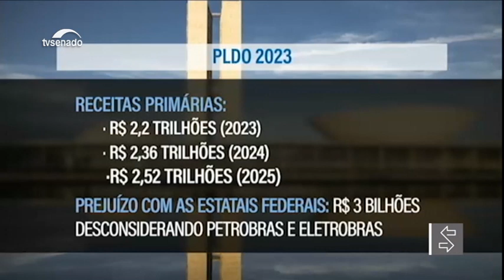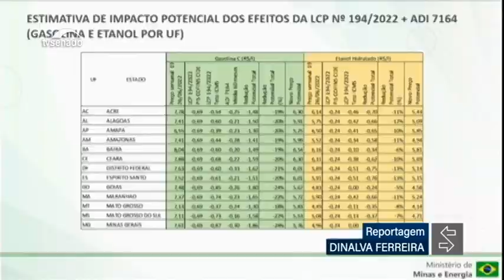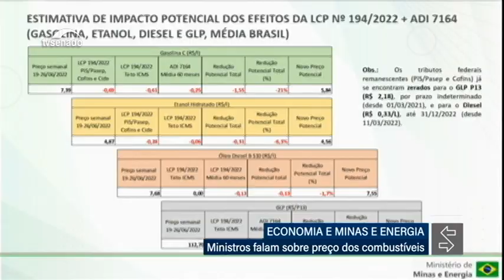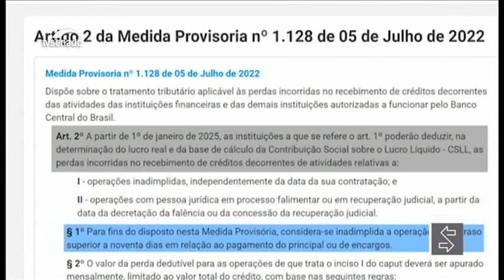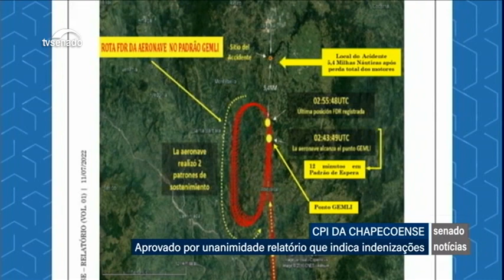Nesta edição: Lei de Diretrizes Orçamentárias de 2023 é aprovada no Plénario do Congresso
A Lei de Diretrizes Orçamentárias (LDO) de 2023 foi aprovada, nesta terça-feira (12), pelo Congresso, após as lideranças entrarem em consenso sobre a retirada da impositividade das emendas de relator (RP 9). A Comissão de Assuntos Econômicos ouviu os ministros da Economia e de Minas e de Energia sobre os preços de combustíveis. Nesta segunda-feira (11), os senadores fizeram um minuto de silêncio em homenagem a Marcelo Arruda, dirigente do PT assassinado em Foz do Iguaçu (PR).Veja os destaques.